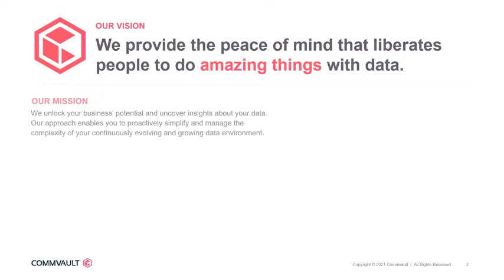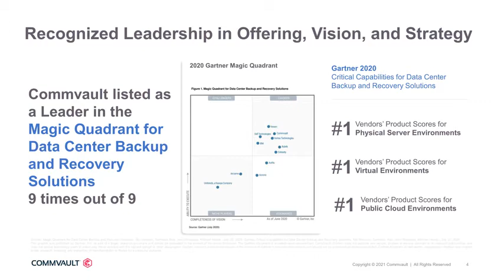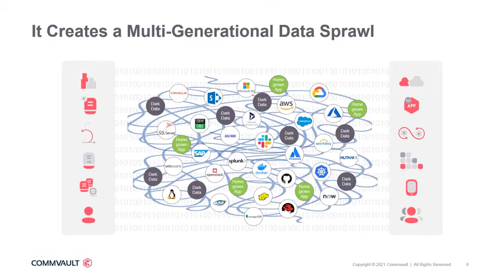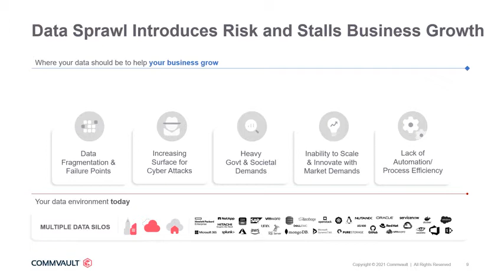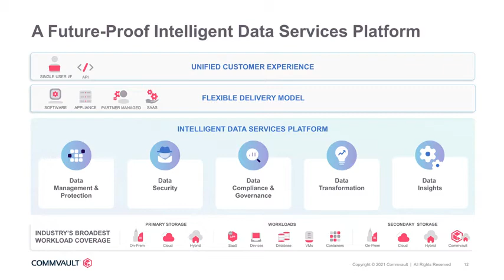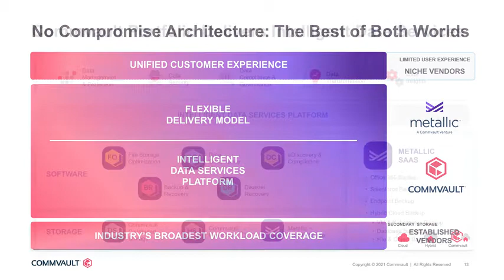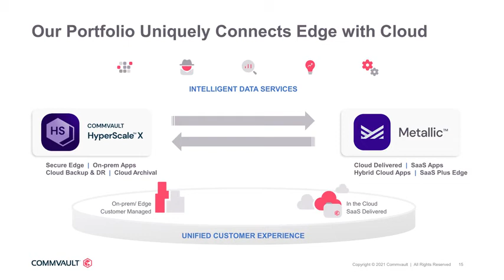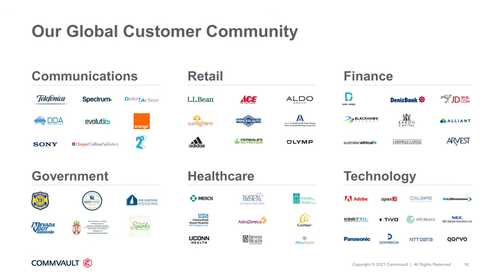Commvault master video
Commvault is a backup and recovery software designed for enterprise-level organizations. It offers a comprehensive suite of features for data protection, management, and recovery across on-premises, cloud, and hybrid environments.

Commvault's backup software allows users to back up and protect data from a wide range of sources, including physical servers, virtual machines, cloud applications, and endpoints. It also offers advanced features such as automated data archiving, tiering, and indexing, which help organizations optimize storage and reduce costs.

One of the key advantages of Commvault is its ability to integrate with a wide range of cloud providers, including Amazon Web Services (AWS), Microsoft Azure, and Google Cloud Platform (GCP). This makes it a great choice for organizations looking to move their data to the cloud or adopt a hybrid cloud strategy.

In addition to backup and recovery, Commvault also offers a range of data management and analytics features. These include data indexing and search, data governance, and data replication. The software is designed to be highly scalable and flexible, allowing organizations to tailor their backup and recovery solutions to their specific needs.

Overall, Commvault is a powerful backup and recovery software that offers a wide range of features for enterprise-level organizations. Its ability to integrate with cloud providers and offer advanced data management and analytics features makes it a top choice for organizations looking to protect and manage their data in complex environments.